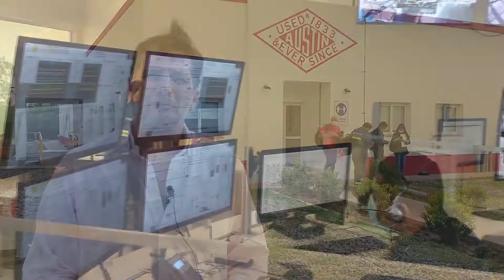La industria en Salta genera inserción y fuentes genuinas de trabajo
Nota: Secretario de Industria, Comercio y Empleo, Nicolás Avellaneda.